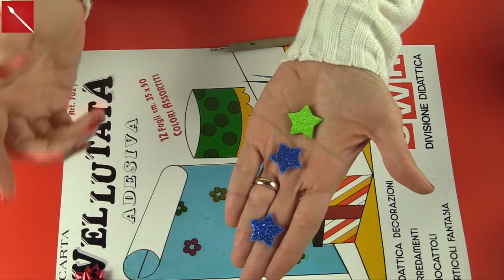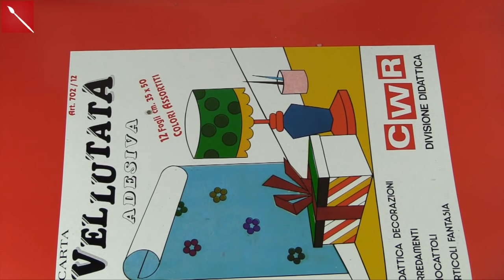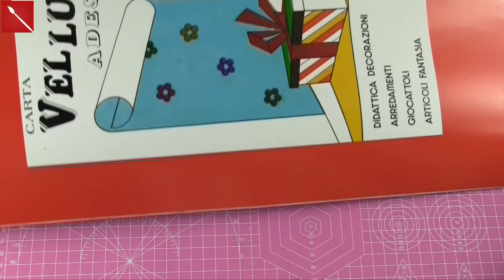Carta del Menù/Bigliettino di Natale (Natale/Scrapbooking) Arte per Te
ASPETTO SUL MIO NUOVO CANALE